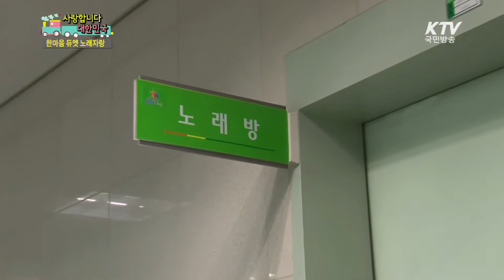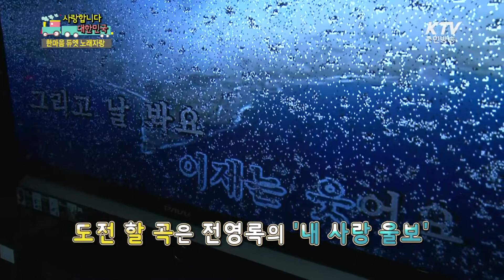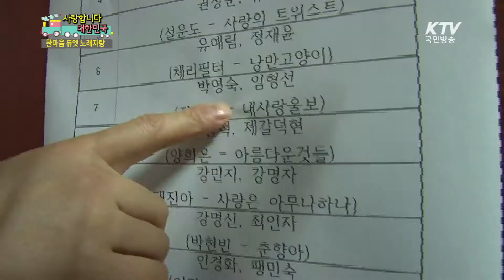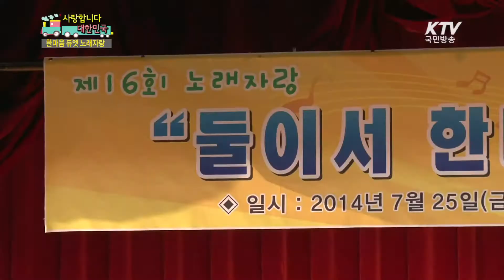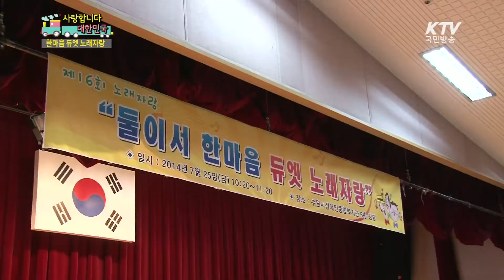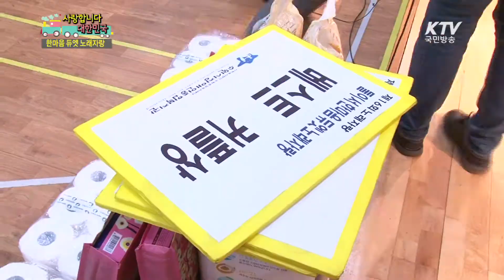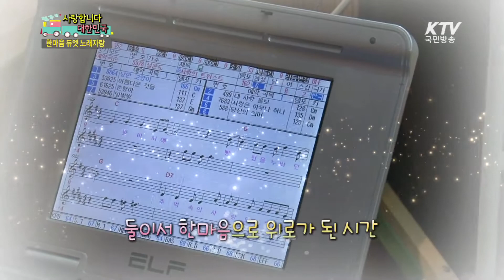[KTV 사랑합니다대한민국] 둘이서 한마음 듀엣 노래자랑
남녀노소 누구나 흥이 나면 절로 나오는 노랫가락!

평범한 서민들이 주인공이 되는 노래자랑 시간이 장애인들에게도 펼쳐졌는데요.

취미인 서예를 통해 만나 뇌병변이라는 같은 장애로 우정을 쌓게 된 박영숙. 임형선씨의 유쾌한 스토리를 소개, 노래로서 장애를 잊어보는 시간을 그려봅니다.